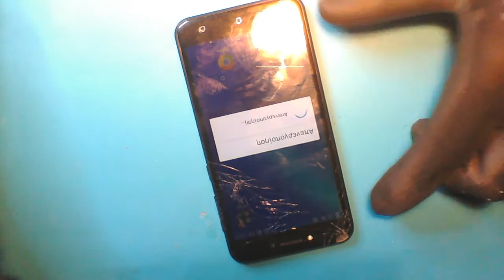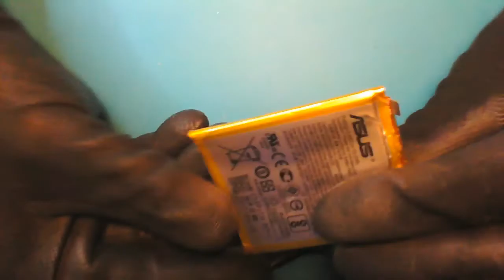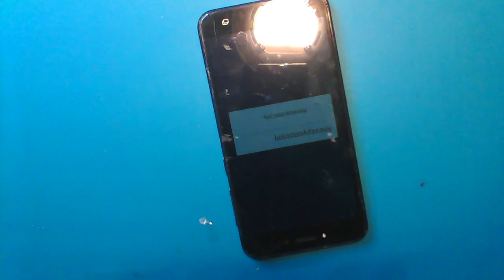Asus ZenFone Live (ZB501KL-A007) - Screen Replacement